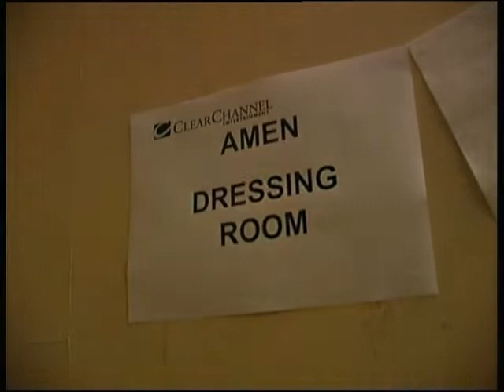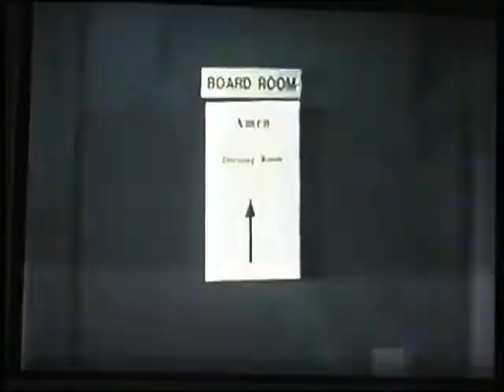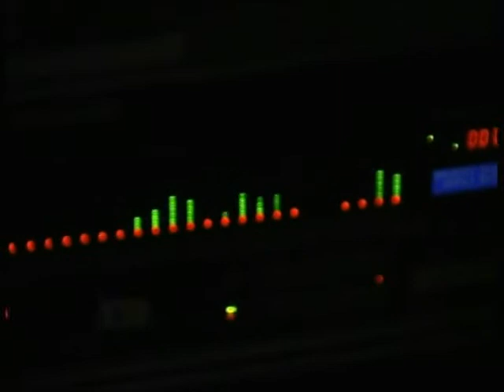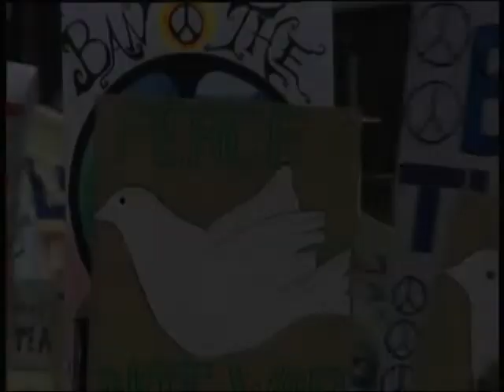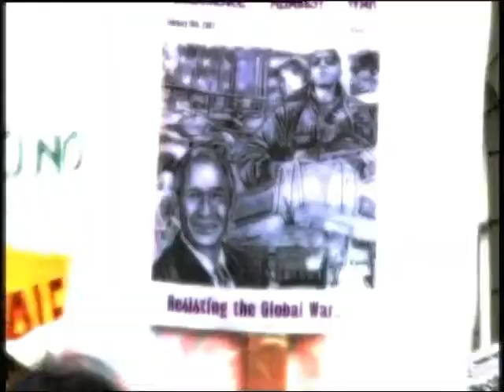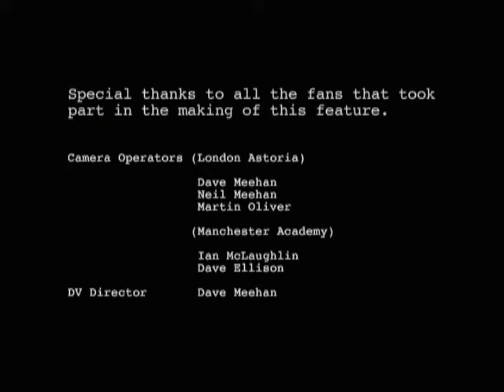Amen - Interview - Filmed at Manchester University (2004)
Amen interview etc. Filmed at Manchester University 2004.
Casey Chaos Vocal
Rich Jones Guitar
Scott S Sorry Bass
Matt Montgomery Guitar
Luke Johnson Drums